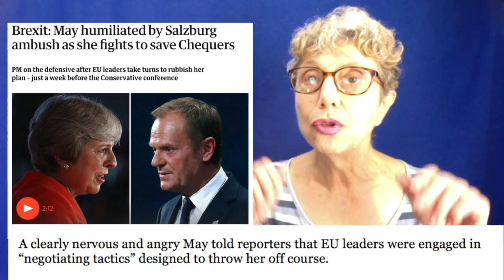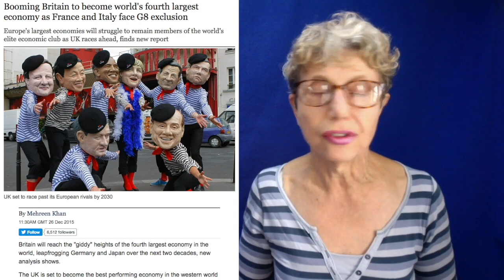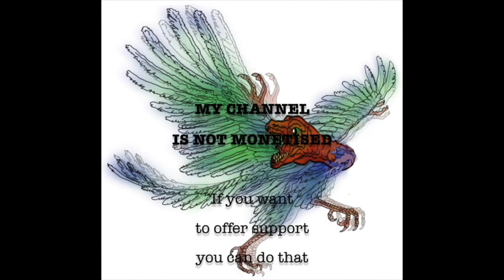No deal Brexit--Tusk, Tusk, Mrs May